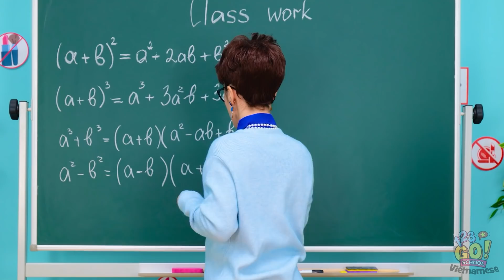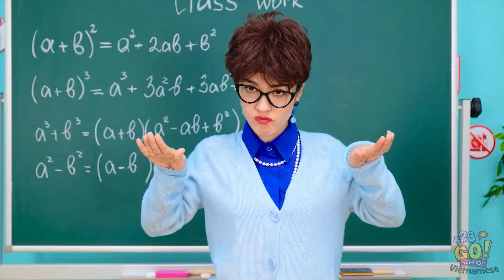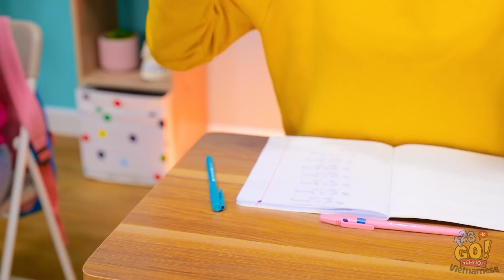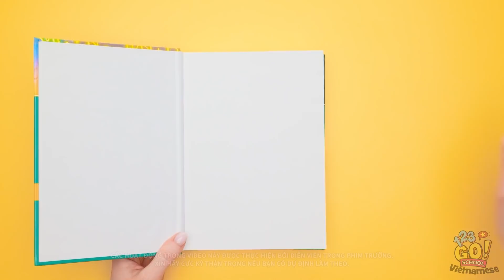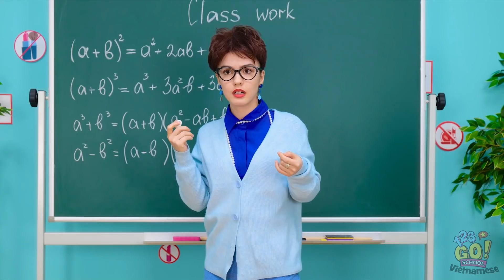NHỮNG CÁCH THIÊN TÀI ĐỂ TUỒN MỸ PHẨM VÀO LỚP | Cô Nàng Xinh Đẹp Và Trò Đùa Hài từ 123 GO! SCHOOL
Bạn cần dặm lại lớp trang điểm khi ở trường sao?👍
Nhưng nếu trường cấm mỹ phẩm thì sao nhỉ?
Khỏi lo nha. Có chúng tớ rồi.🌸
Mẹo tuồn makeup của bạn là gì? Cho chúng tớ biết dưới phần bình luận nhé.